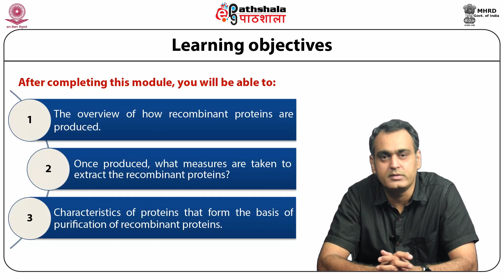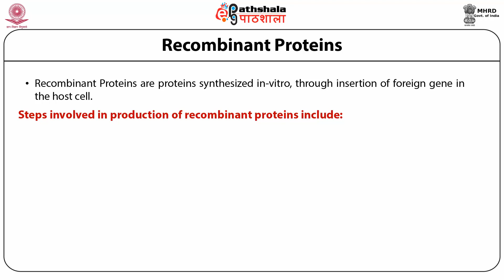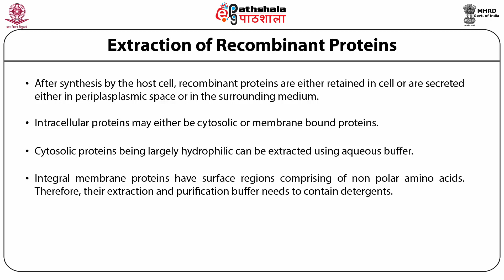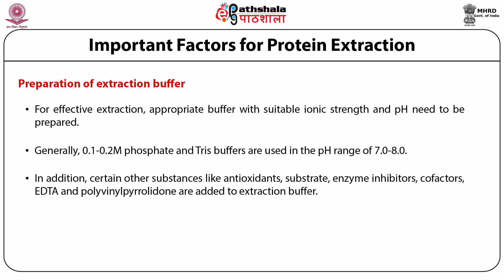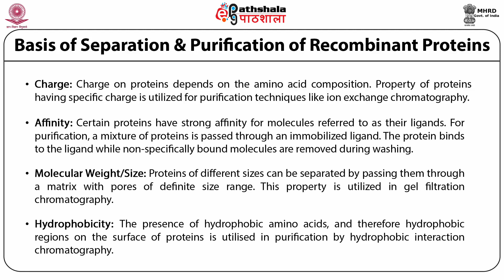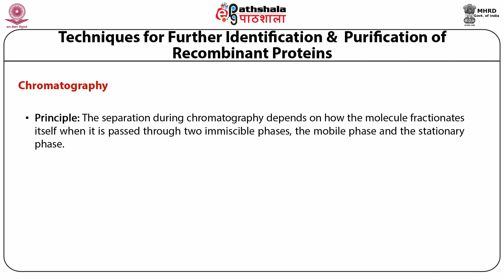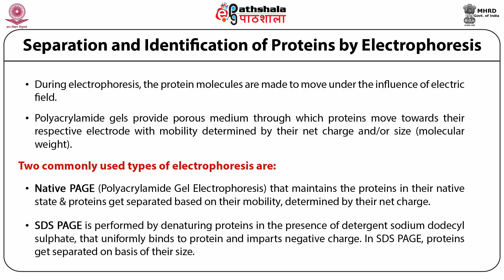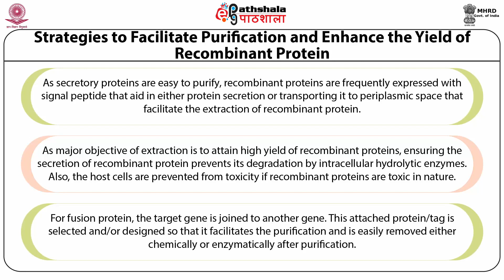Collection and Purification Process of Recombinant Proteins